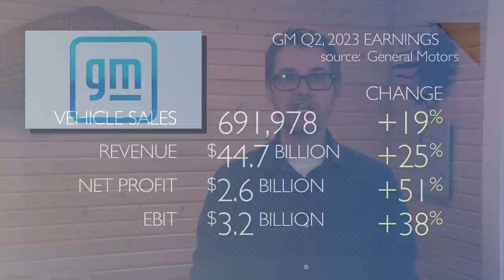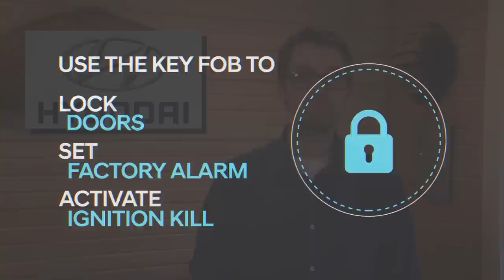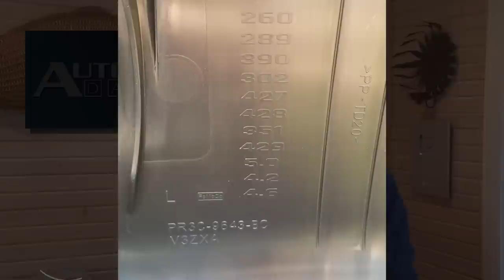GM Still Struggling With Ultium EVs; Mustang GT Feels More Like Grand Tourer - Autoline Daily 3612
0:00 Profit Up, But GM Still Struggling to Make Ultium EVs
1:14 Competition Slows CATL's Growth
1:41 Hyundai Invests in Battery Research
2:20 Tesla Kicking Off India Talks Soon
3:27 Retractable Steering Wheel Coming to Market
4:03 Mercedes Using Suspension Data to Improve Roads
5:12 Hyundai Trying to Speed Up Software Fix
5:54 Mustang GT Feels More Like Grand Tourer

Story Links:
GM Q2 Sales & Earnings: